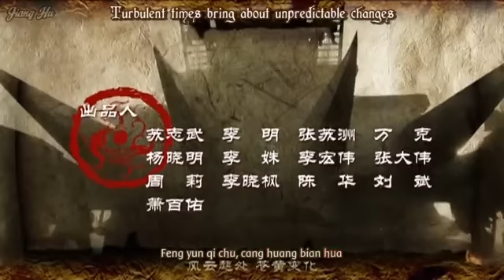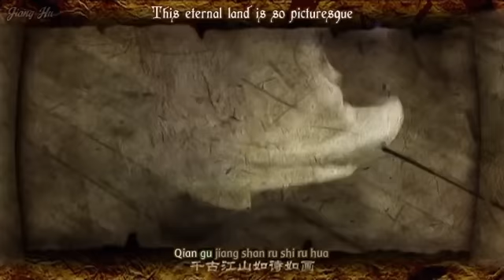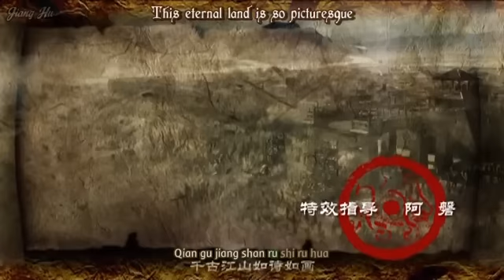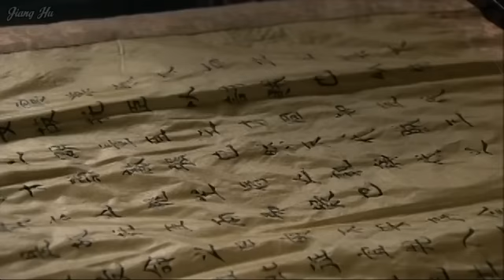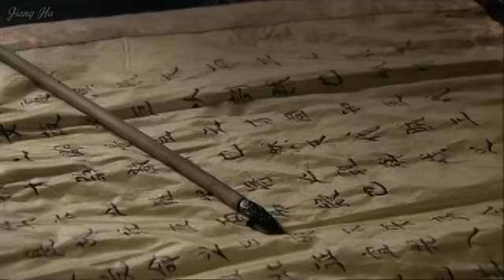Three Kingdoms (2010) Episode 88 Part 1/3 (English Subtitles)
Episode: Zhao Yun bids the world farewell 赵云辞世